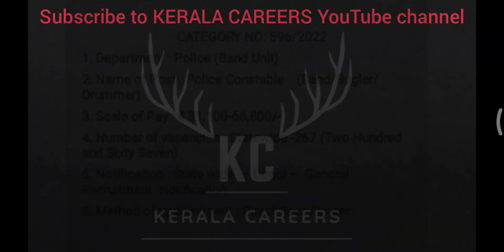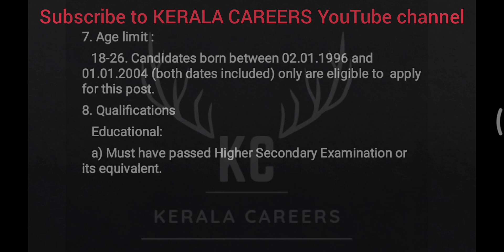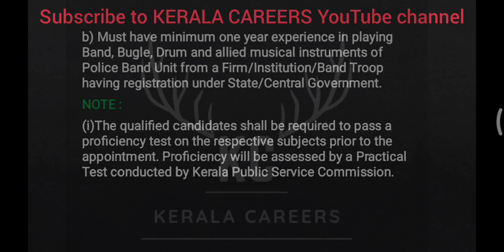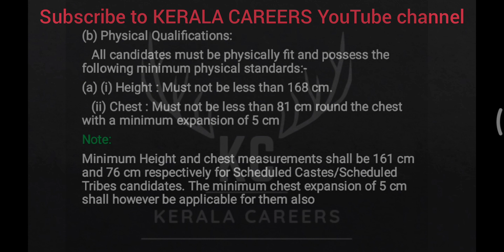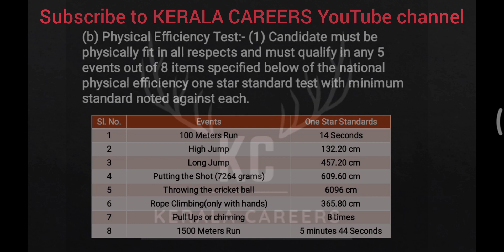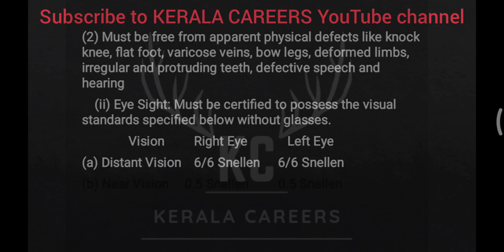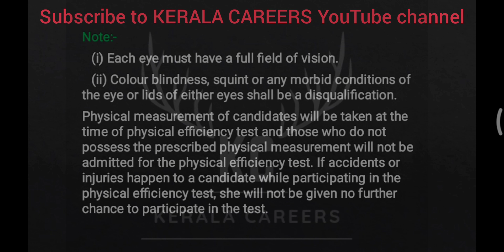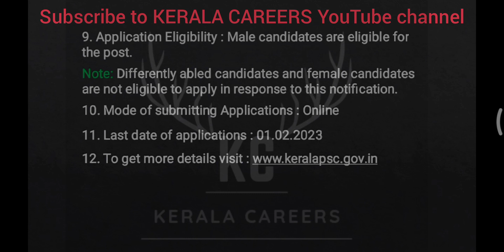Police Constable for Police Department in Kerala PSC @KERALACAREERS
Kerala PSC call for a new recruitment notification on Police Constable for Police (Band Unit) Department.It is a golden opportunity for Any plus two pass out person.This is a permanent government job recruitment notification under the government of Kerala. like more new job updates follow & subscribe to KERALA CAREERS YouTube channel.